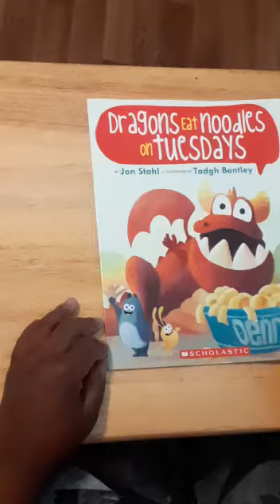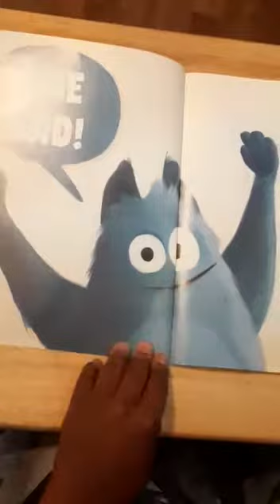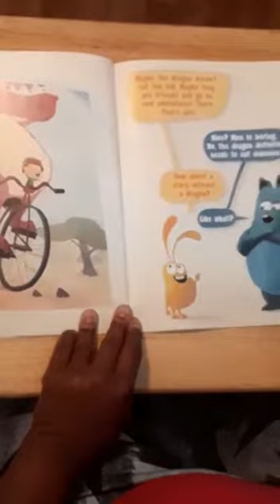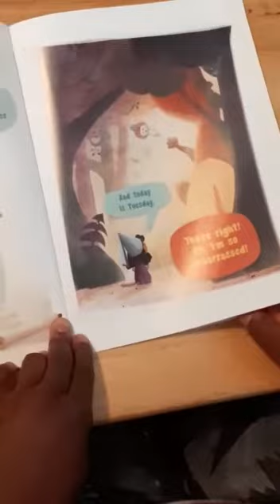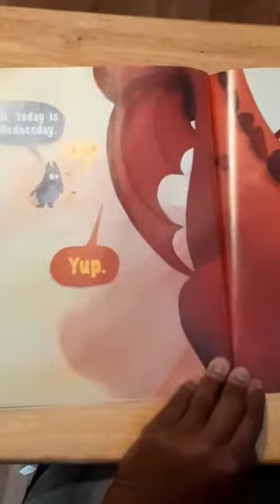CADC Early Head Start - Ms. Shanta - "Dragons Eat Noodles On Tuesday"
Ms. Heather reading "Dragons Eat Noodles On Tuesday" by Jon Stahl & Illustrated by Tadgh Bentley